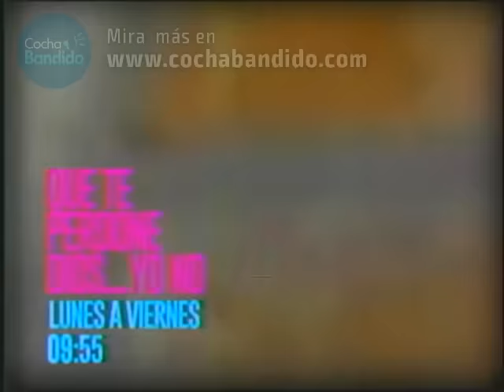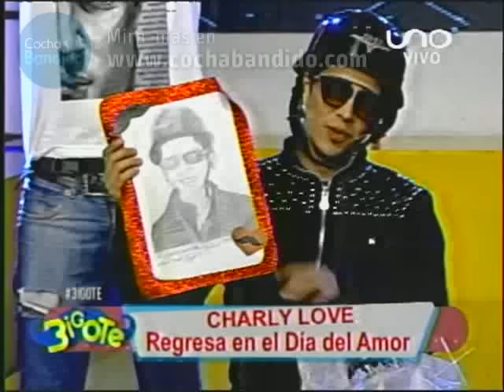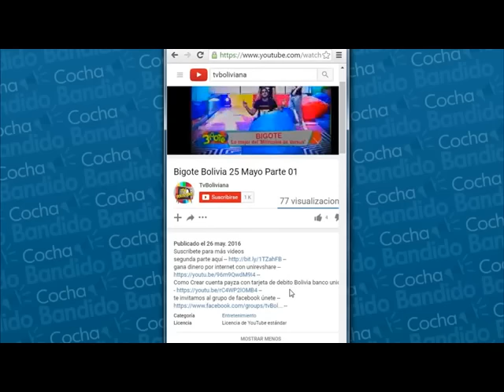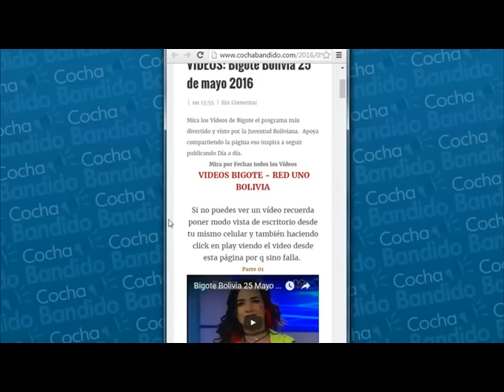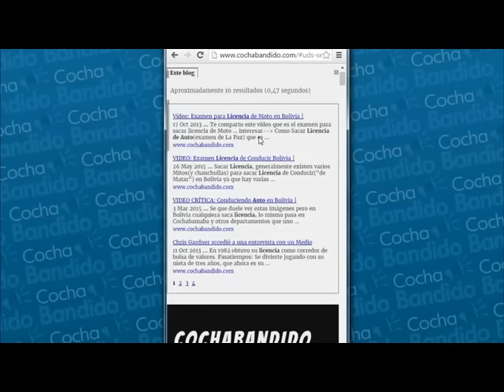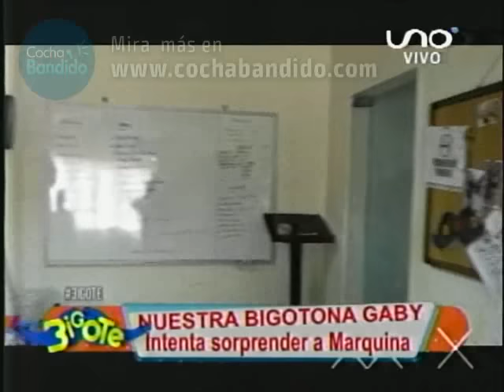Bigote Bolivia 21 Septiembre Parte 02